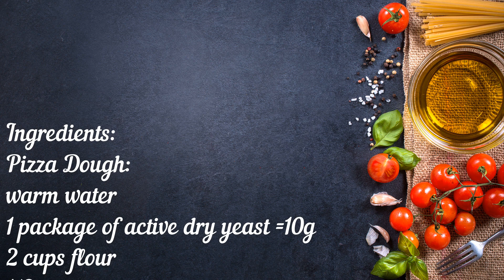The Best Homemade Pizza Ever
Pizza is arguably Italy's most famous dish and can now be found all over the world.

Ingredients:
Pizza Dough:
warm water
1 package of active dry yeast =10g
2 cups flour
1/2 cup oil
1 teaspoon baking powder
1 teaspoon salt
1/4 teaspoon sugar
3 tablespoons yogurt
Pizza Topping:
1 medium onion, sliced
2 tomatoes, chopped
2 medium green pepper, sliced
400g mozzarella cheese
400g cheddar cheese
300g black olives
340g hot dogs
sauce:
2 tablespoons tomato paste
3 tablespoons ketchup

Instruction:
In bowl, dissolve yeast and sugar in warm water.
In large bowl put the flour and add the dissolved yeast; let stand for 10 minutes.
Add yogurt, oil, salt, baking powder, and water as necessary;
Knead the dough with your hands until the dough is soft and smooth.
Once you have the right consistency; place in a greased baking tray; cover with a plastic wrap so that the dough is protected from the air.
Let rise in a warm place until doubled, it's take about 30-45 minutes.
Once the dough will be doubled in volume, remove the plastic wrap.
Spread the tomato sauce.
Sprinkle with toppings; onion, tomatoes, hot dog, black olives, add green pepper, and the last thing the mix of cheese.(You can use whatever toppings ingredients your family enjoys on these homemade pizza.)
Bake for about 10-15 minutes, or until the pizza is golden from below, and 10 minutes from the top.